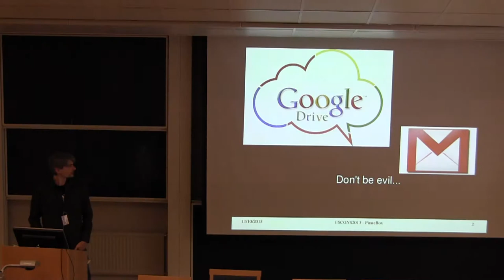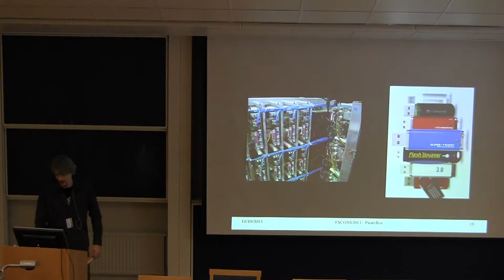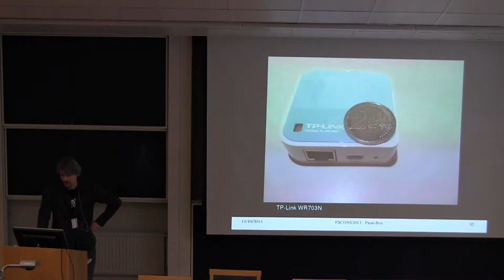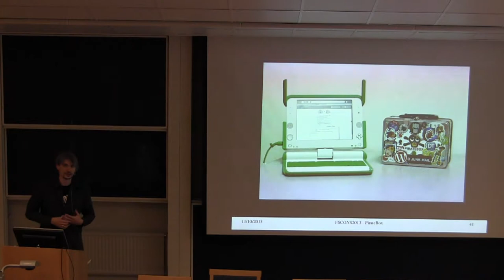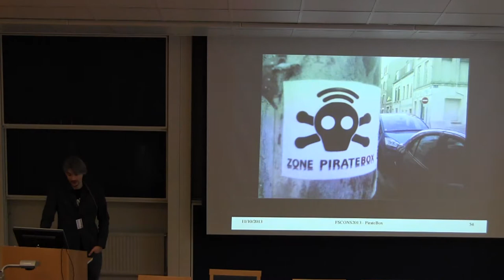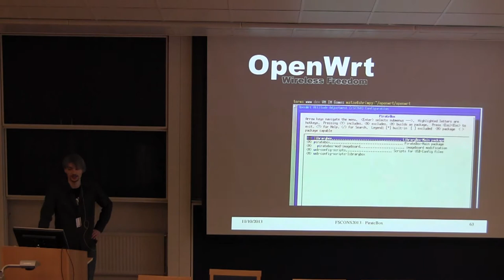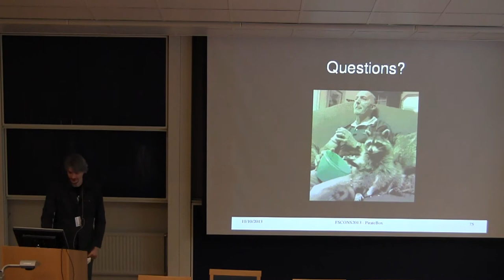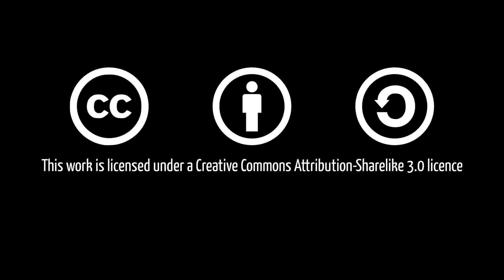Matthias Strubel: PirateBox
PirateBox
A self-contained mobile communication and file sharing device

Short description about what PirateBox is and what the targets are.

I'm going to talk about:

    Where are the origins of "PirateBox"

    What a PirateBox is.

    Forks and use cases

    Which kind of hardware is used.

    What's next?

    Life demo of PirateBox.